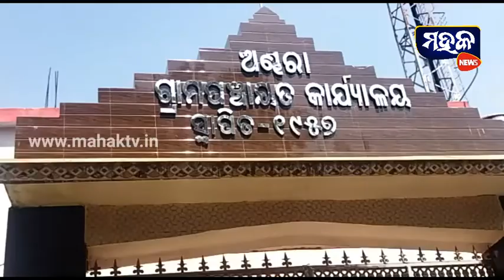ପଟ୍ଟାମୁଣ୍ଡାଇ : ନୂତନ ସରପଞ୍ଚଙ୍କ ଶପଥ ଗ୍ରହଣ